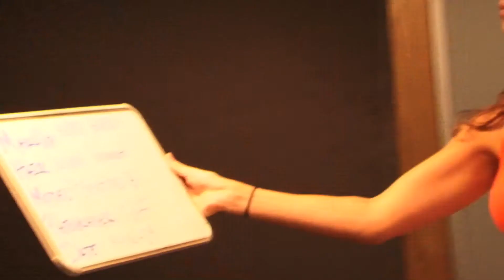Make-Up Designory Class Spotlight Beauty 301